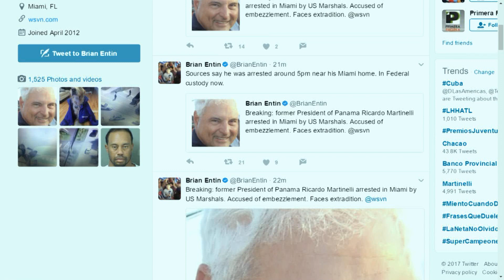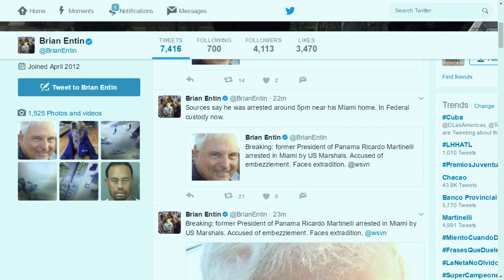Entrevista a Negar Granados - Alo Buenas Noches 12-06-2017 Seg. 05